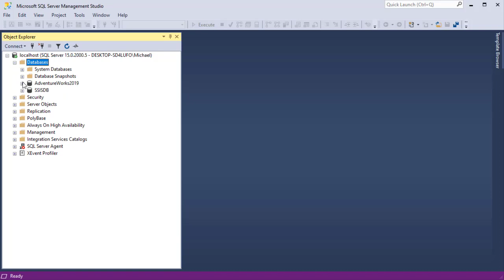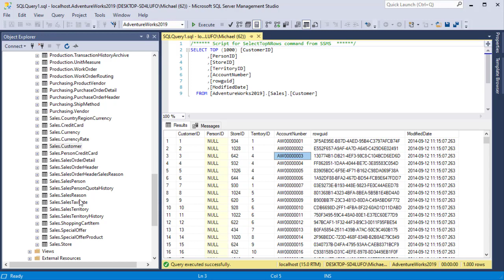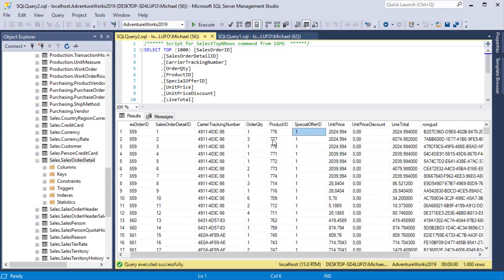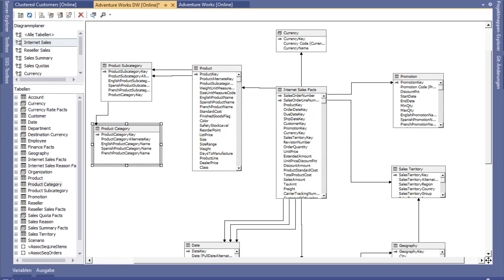Was ist ein Snowflake Schema?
Das Schneeflockenschema ist eine Erweiterung eines Sternschemas. Der Hauptunterschied besteht darin, dass in dieser Architektur jede Referenztabelle auch mit einer oder mehreren Referenztabellen verknüpft werden kann. Ziel ist es, die Daten zu normalisieren.